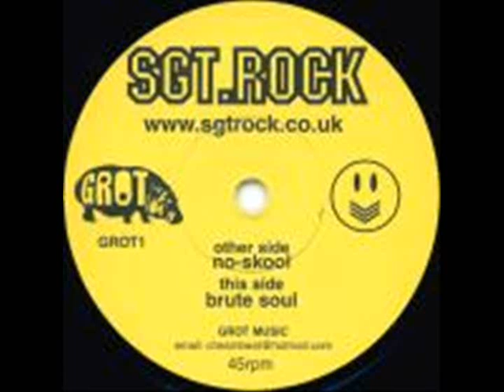Sgt Rock - No Skool (Scissorkicks Mix)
Another breakbeat classic